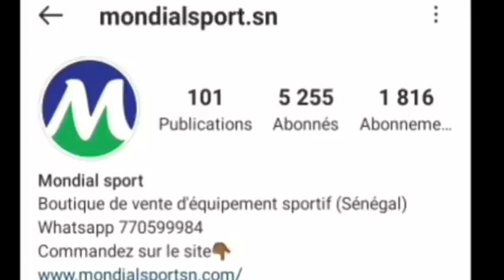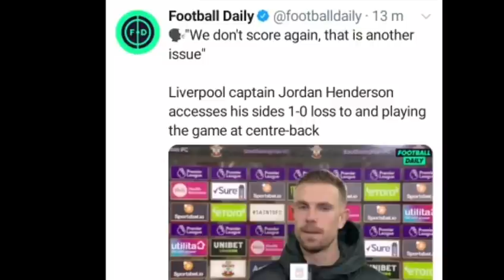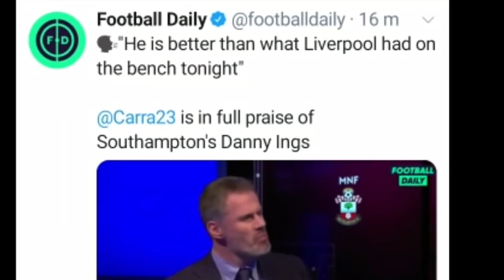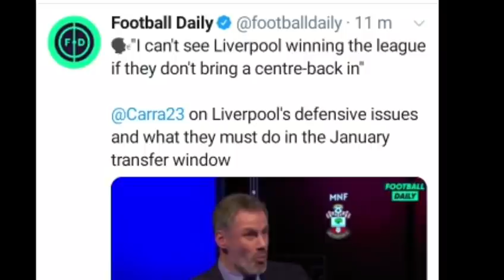JAMIE CARRAGHER :"SADIO MANÉ🇸🇳🔥🇸🇳 NE GAGNERA PAS LA PREMIER LEAGUE SI........"🤔🤔